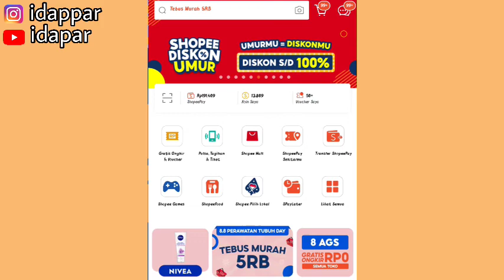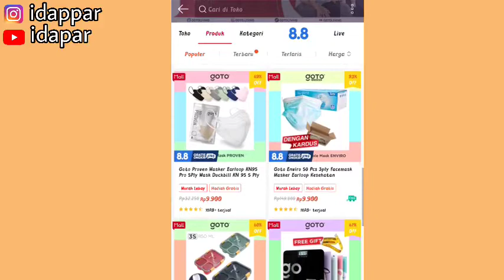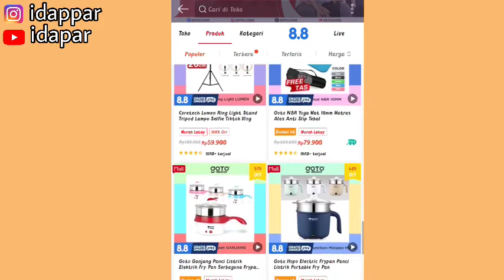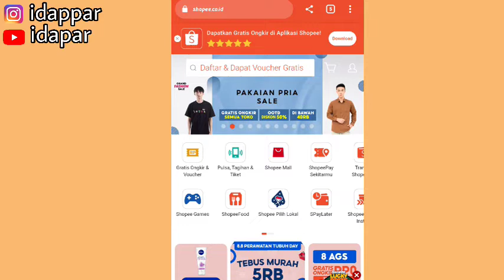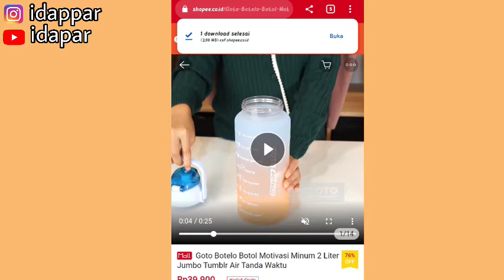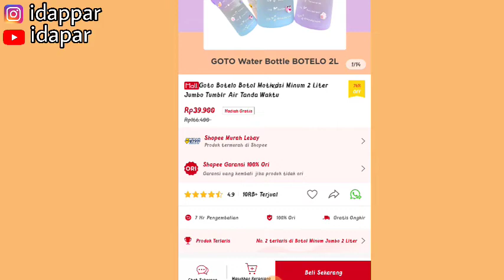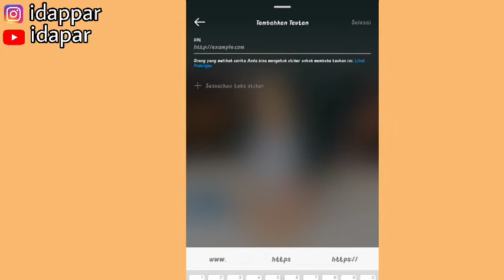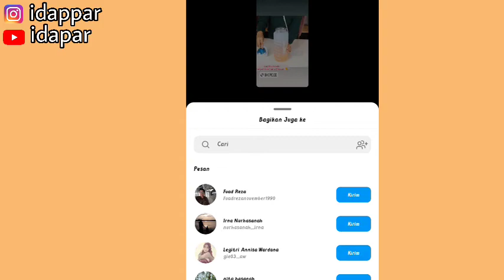VIDEO BARANG UNIK UNTUK PROMOSI SHOPEE AFFILIATE | BISA LANGSUNG UPLOAD GAK USAH RIBET EDIT 🤑